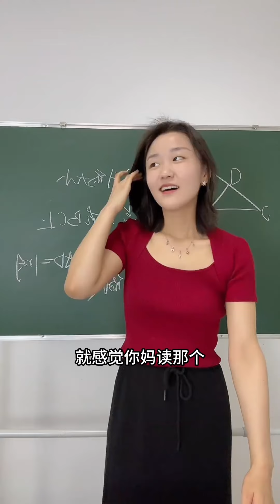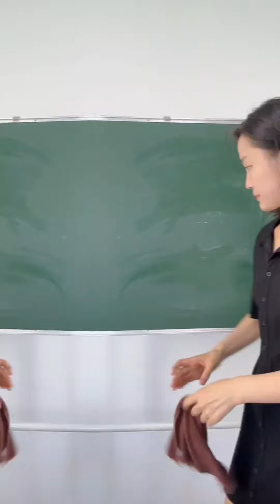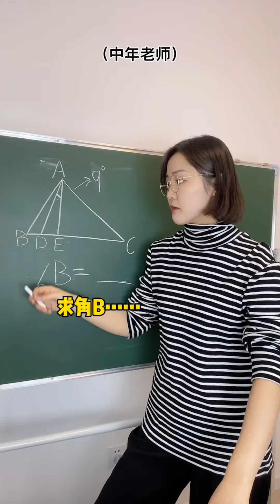24年第27周《一周视频合集》